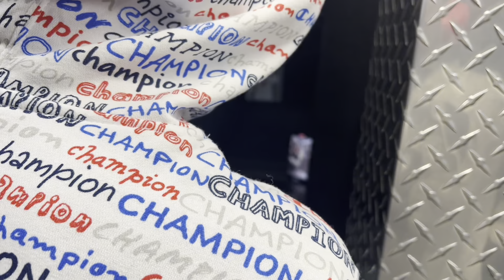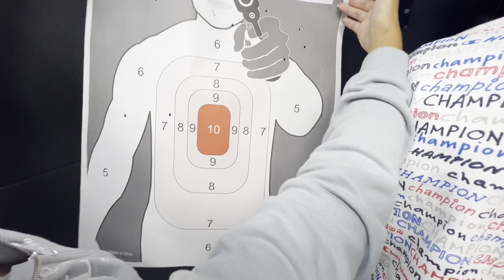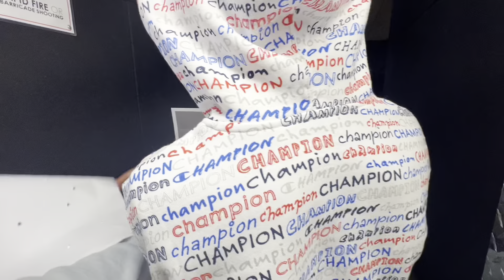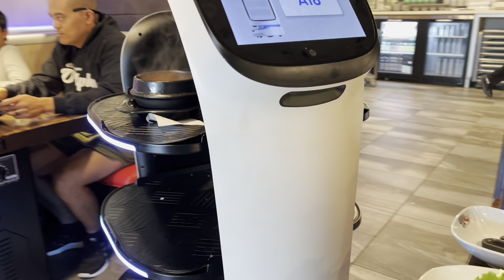Kicking it with my TEENS!🔥 Shooting Range, Racing, Boxing Class, Korean BBQ| Vlogmas Day 6/7